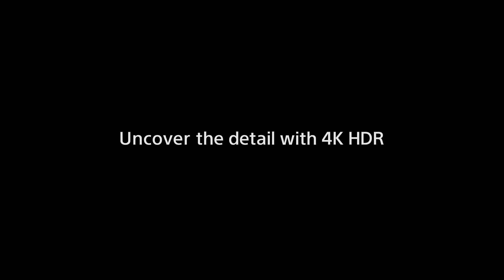Sony XBR 65X800G 65 4K UHD LED Smart Android TV with HDR 2019 Electronics 2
ediscover detail with 4K X-Reality PRO: With 4K X-Reality PRO, every image is upscaled closer to true 4K quality for remarkable clarity
Motionflow XR 240: Enjoy smooth and sharp details even in fast-moving sequences with Motionflow XR; 60Hz Refresh Rate
Works with Alexa: Connect your Alexa-enabled devices for seamless hands-free control of your Sony TV. With Alexa, you can power up your TV, change channels, control volume, and more
Made to listen: Your listening is as lifelike as your viewing. ClearAudio+ fine tunes TV sound for an immersive, emotionally enriching experience that seems to surround you.
Chromecast built-in: You can easily cast your favorite entertainment like YouTube or Netflix from your personal device on to the stunning BRAVIA screen
Android TV: Voice search provides you with the power of Google search, allowing you to find content across different services without the hassle of time-consuming text entry
Dimensions(WxHxD): Without Stand: 57 5/8 x 33 3/8 x 3 1/4"; With Stand: 57 5/8 x 35 7/8 x 13 1/4"
In the box: TV, Stands, Remote Control, Batteries, Power Cord, IR Blaster, Quick Setup Guide, Operating Instructions